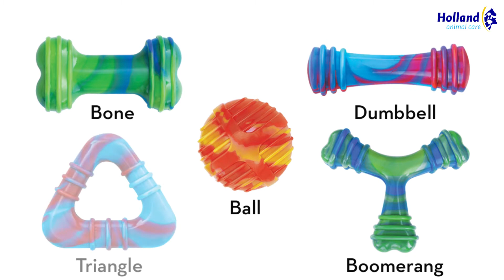Kong - Swirl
Maak het spel levendig en leuk met dit speeltje! De felle kleuren en het harde piepgeluid lokken uw hond terwijl de onregelmatige stuitering voor opwindend interactief spel zorgt. Kong Swirl blijft piepen, ook als er een gaatje in komt.